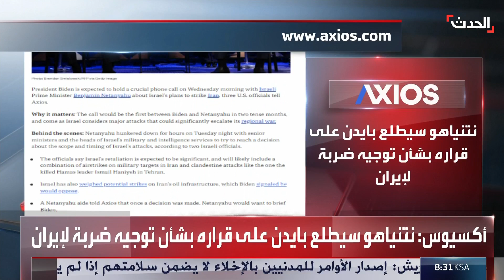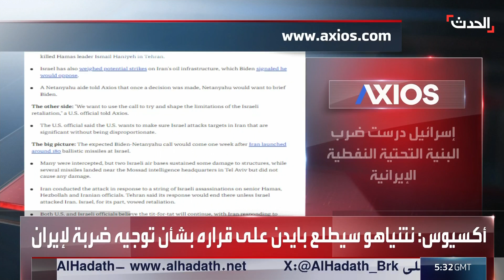تغطية خاصة | "خطط ضرب إيران" باتصال بين بايدن ونتنياهو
تغطية خاصة | بايدن ونتنياهو يناقشان اليوم خططا تتعلق بضرب إيران.. وواشنطن تريدها متناسبة ومؤثرة